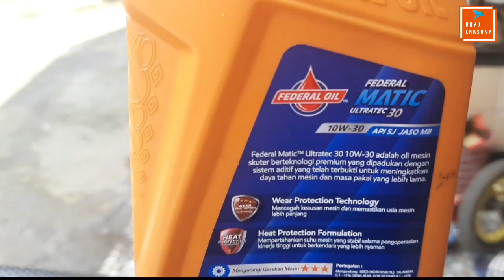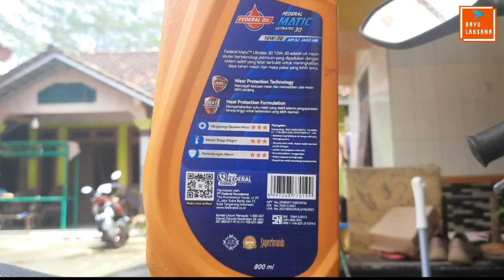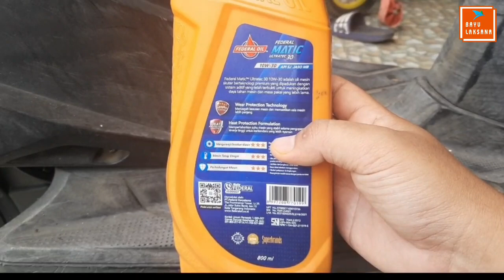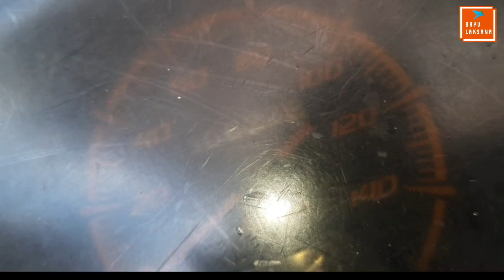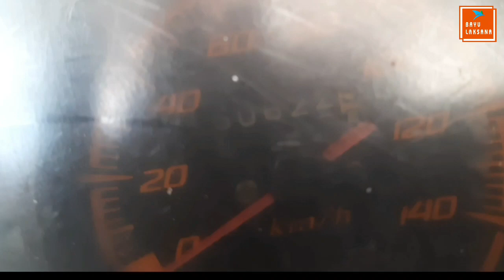🔥Review 0li Federal Matic Ultratec 10W-30, Pada Honda Vario✅️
Pada video kali ini saya akan mereview oli Federal Matic Ultratec 30 dengan Spesifikasi 10W-30 API SJ Jaso MB.

apakah oli motor matic bisa dipakai untuk motor bebek
oli apa saja yang harus diganti pada motor matic